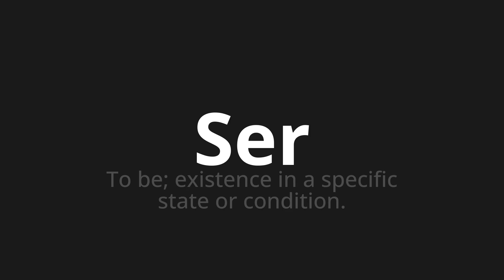How to pronounce Ser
Master the Pronunciation of 'Ser' - which means : To be; existence in a specific state or condition. 📝 with @PPrononciation 🎓🗣️ - [Your Guide to English]

Learn to pronounce 'Ser' perfectly in English with our easy and engaging tutorial by @PPrononciation! 📖📽️ In this comprehensive video, we provide you with native speaker examples 🗣️👂 and phonetic breakdowns 🎵 to ensure you get the pronunciation just right.

How to say Ser in English